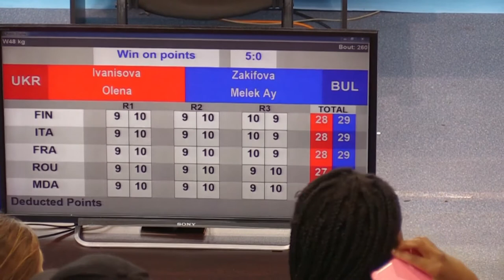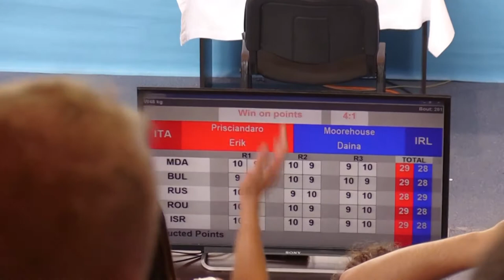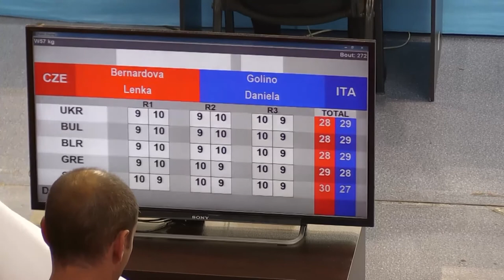Boxing Semifinals Sesia1 Part1